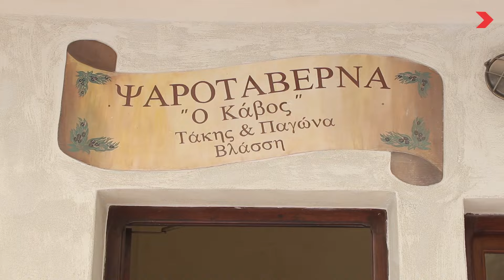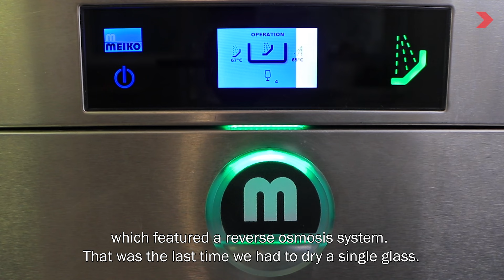Kavos 1964 Restaurant - Long Version | Owner Anastasios Vlassis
We are incredibly grateful to Mr. Anastasios Vlassis, owner of Kavos 1964 Restaurant, for sharing his invaluable insights on our collaboration! It’s collaborations like these that drive us to keep pushing the boundaries of excellence.

Director & Video Editor: Indrit Cule
Editor in Chief & Production Coordinator: Martha Angelopoulou
Production: Xenex S.A.

We extend our gratitude to all the team of the Restaurant for the exceptional hospitality.